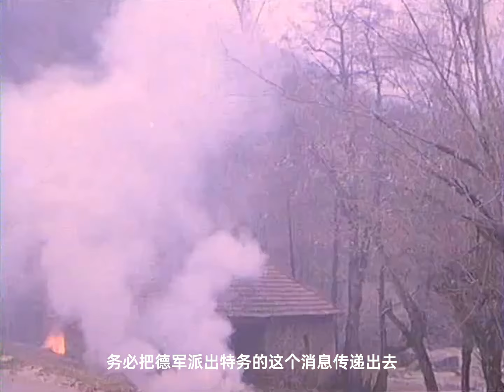南斯拉夫戰爭片《南方鐵路之戰》，炸毀德軍通往前線的補給鐵路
南斯拉夫战争片《南方铁路之战》，炸毁德军通往前线的补给铁路